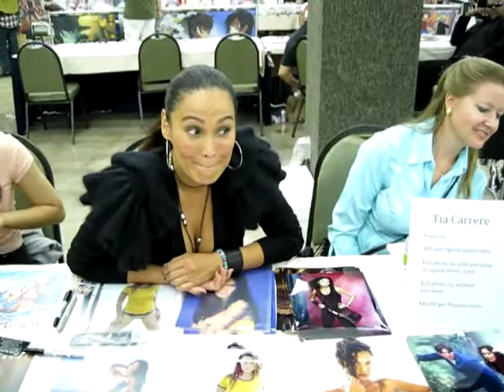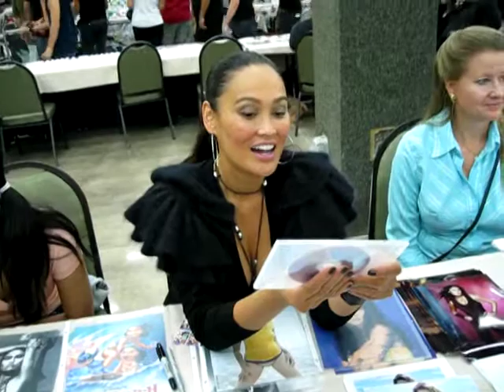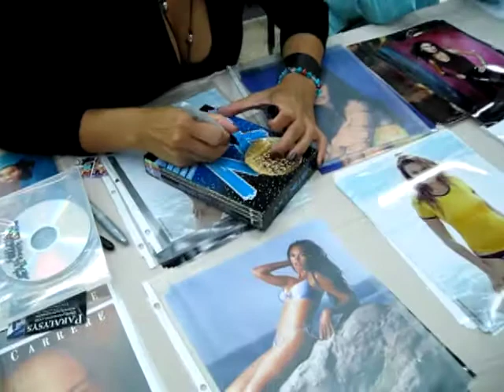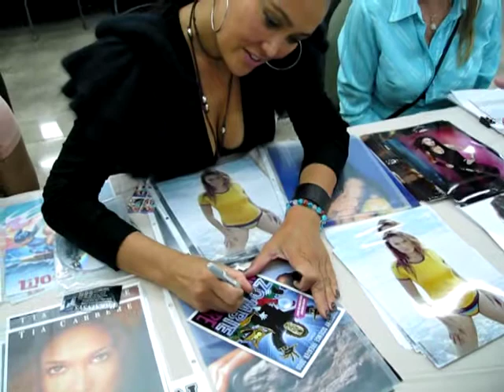MST3k Meets Tia Carrere from Zombie Nightmare at Florida SuperCon 2010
Happy Halloween! My encounter with Tia Carrere, who made her feature film debut in "Zombie Nightmare", as seen on "Mystery Science Theater 3000", paying her for a photo op and to sign my "mystery" personal item...
...The Mystery Science Theater 3000, Volume XV DVD box set containing the Zombie Nightmare episode, surprising her at approx. the 3:00 mark! I eventually paid her co-star, Adam West to sign the DVD and episode mini-poster. Please excuse the poor video and audio quality conditions...I had a low budget!